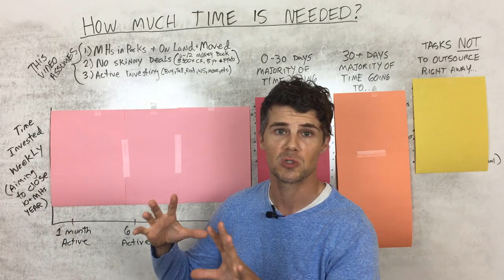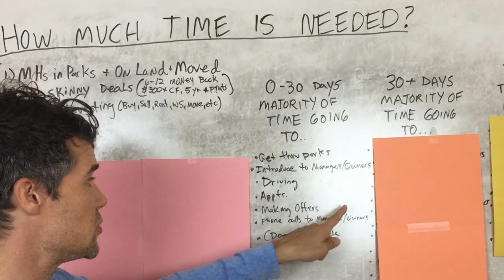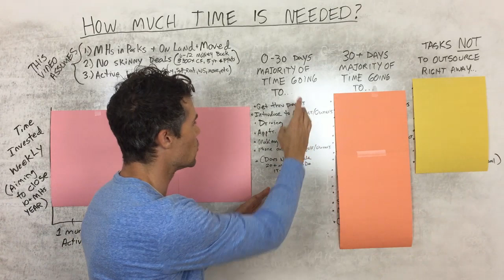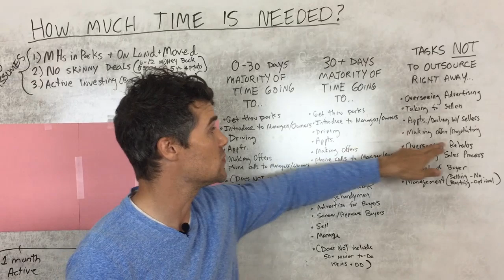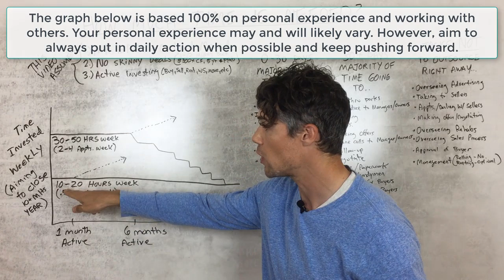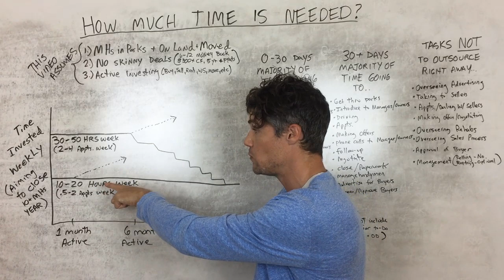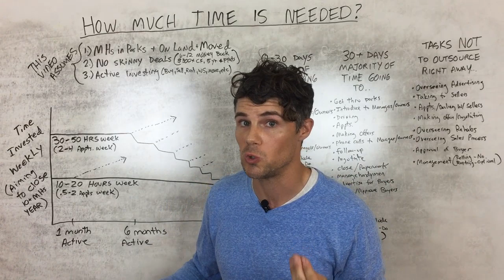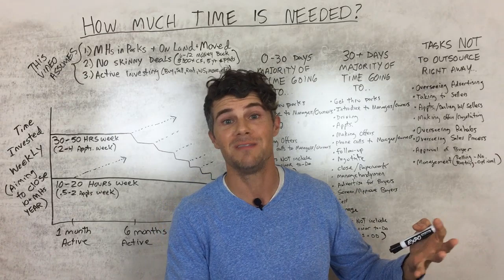TIME needed mobile home investing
👕PURCHASE A SHIRT FOR CHARITY

In this video John discusses the realistic time needed to properly and safely invest in mobile homes. Mobile homes represent a low-cost and affordable way for many investors to get started buying and selling real estate. While this business may not take much capital, it definitely does require some time.

In today's video learn that the amount of time you have is an adequate amount already. However it is important to know what priorities to accomplish daily and what your realistic goals should be for the amount of time you have. In this video we talk all about the time needed when mobile home investing.